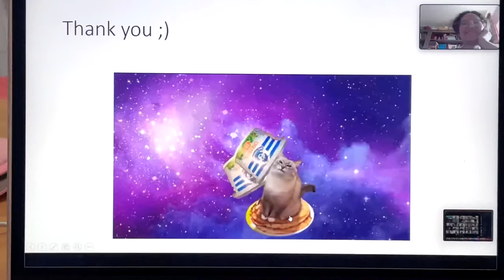a useless vlog which is sightly aesthetic* 🫧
SOCIALS

EQUIPMENT
Nikon D3500